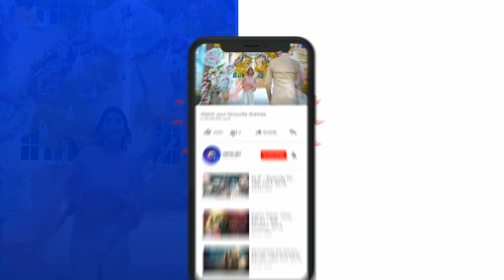Shahrukh Ki Saaliyan - EP 25 Teaser - 10th Nov 2019 - HAR PAL GEO DRAMAS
Watch your favourite dramas like Khaani, Ghar Titli Ka Par, Hari Hari Churian, Aik Thi Raniya, Malkin and several more.